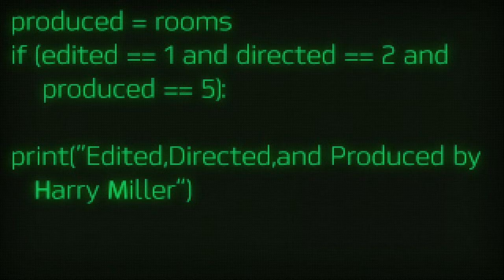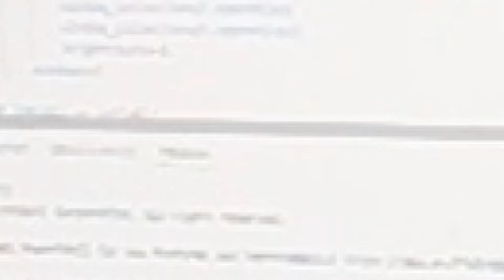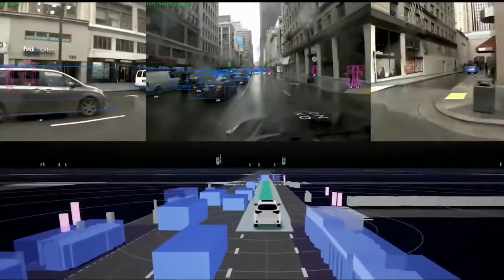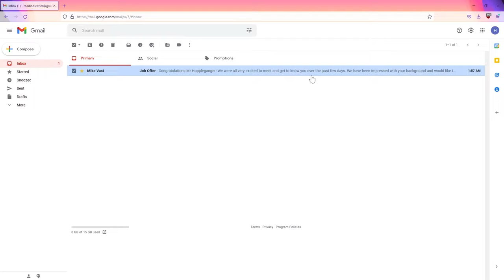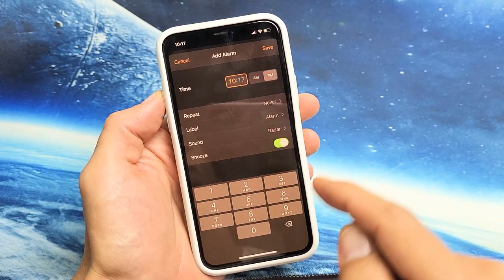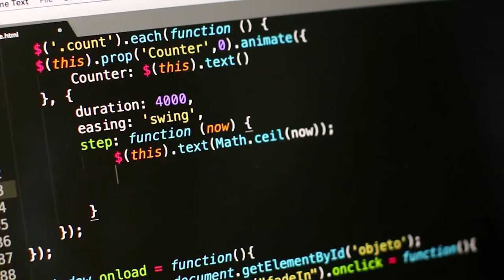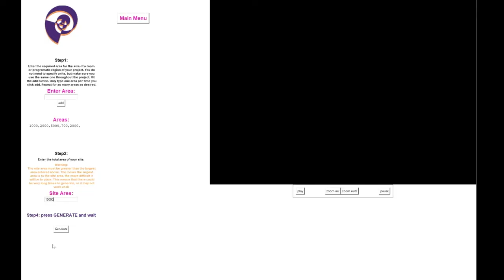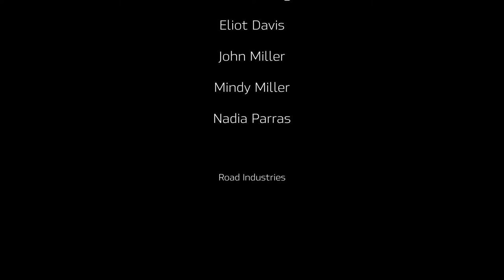The Last Architect (Thesis Project Documentary)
Explore the possible futures for the field of architecture in this documentary.

Harry's 5th Year thesis documentation.